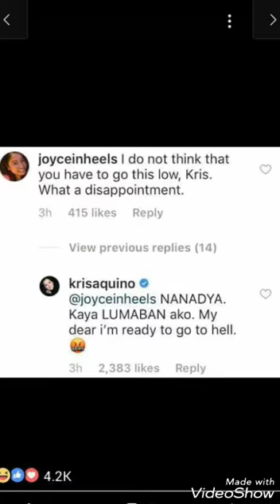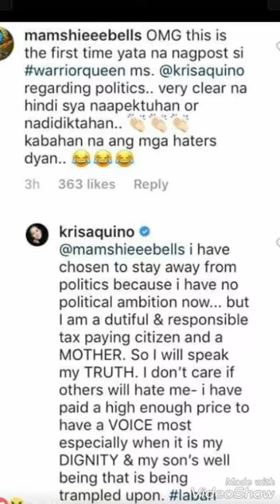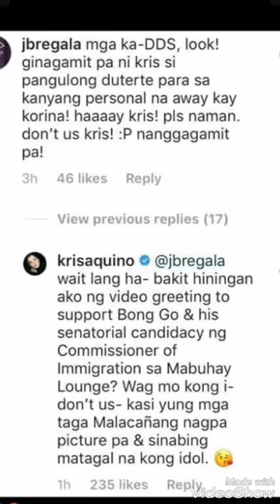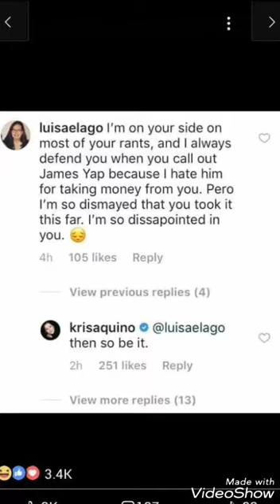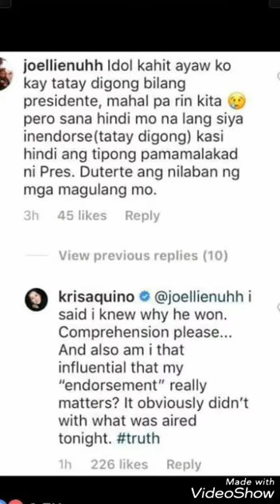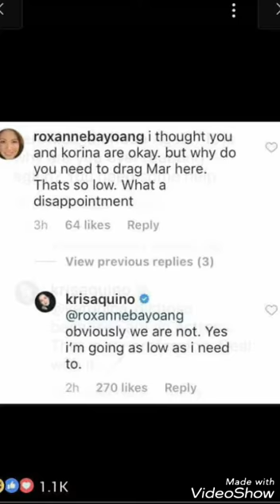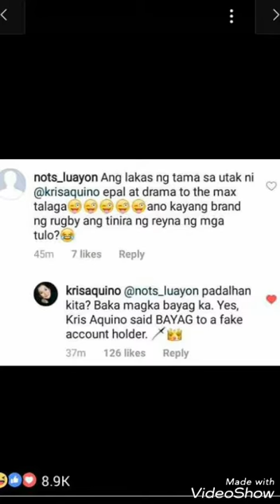RATED K 2018 (KORINA AND KRIS ISSUE)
Kris aquino nag|abas ng sa|uobin sa Rated k
kris aquino nagalit ky korina sanchez